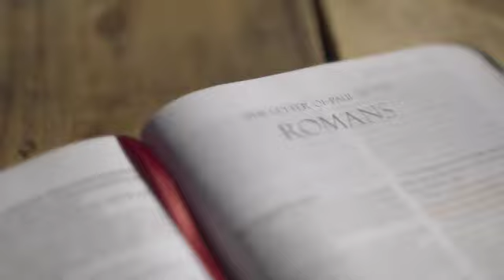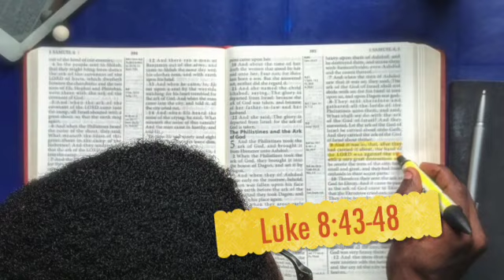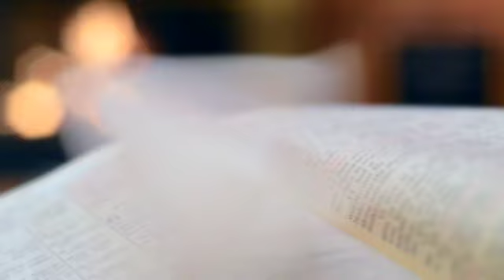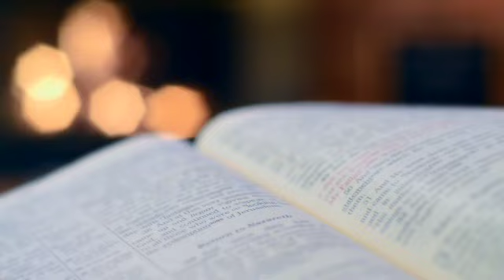How To Positively Talk To Yourself To Achieve Success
Are you struggling to achieve your goals? Do you find it hard to talk to yourself positively? In this video, I'm going to show you a Godly way to positively talk to yourself to achieve success when all the chips are down in life.

Would you like to invite our pastor to speak to your church, civic or corporate function?